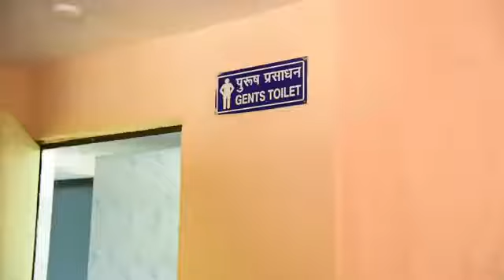Hostel Life ll FULL COMEDY || AMIT BHADANA